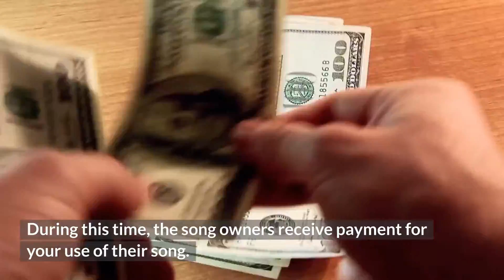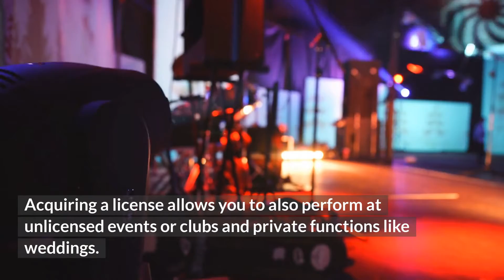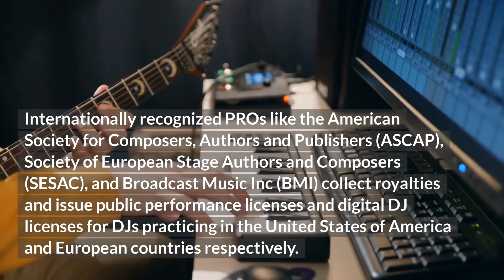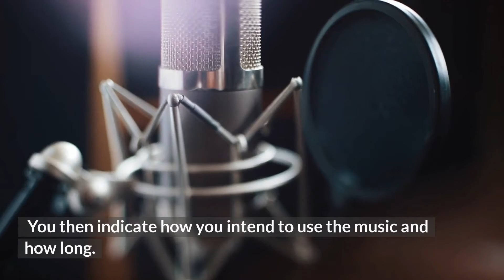Do DJs Need A License To Play Music? - IndustryHackerz.com